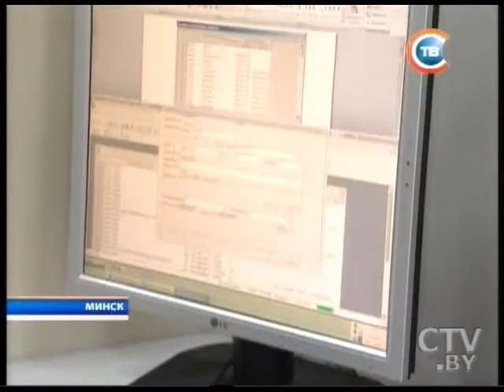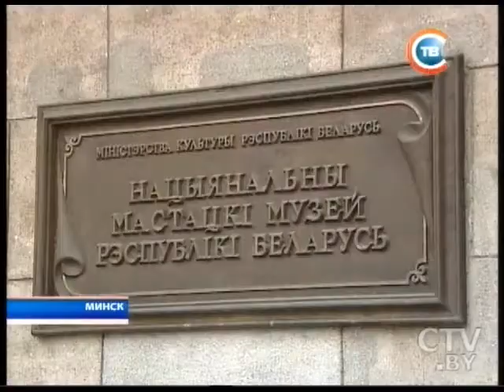CTV.BY: Новости "24 часа" за 10.30 04.04.2014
Копию императорской короны России, одно из самых дорогих ювелирных изделий в мире, покажут 4 апреля в Минске